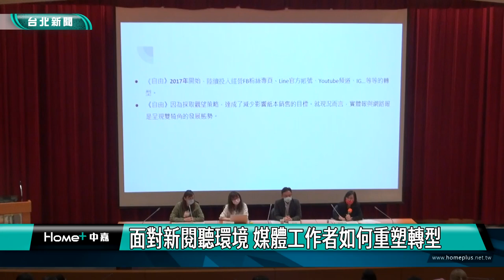新聞|媒體|面對新閱聽環境 媒體工作者如何重塑轉型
面對新閱聽環境 媒體工作者如何重塑轉型

現代人頻繁在線上活動，包括接收訊息、社交互動等，就連購物、休閒娛樂、閱讀查找都依賴網路，改變了傳統的資訊接收方式，新聞媒體也面臨著數位平台化的考驗，在內容與流量間拉扯，重塑時代的新聞生產方向與模式。在台大研究所和中嘉寬頻合辦的研討會中，就針對新聞實踐與使用者互動，邀請業界分享經驗。

新聞工作者在競逐閱聽人點閱率之下，評斷新聞內容的標準不再如從前的看法邏輯運作，媒體和閱聽人之間相互影響，產生雙向的選擇與溝通關係。以新聞工作者的角度，業者紛紛面臨產業困境與挑戰，但在改變傳統新聞產製模式時，也堅信保有公平正確且優質的內容，是永續發展的核心目標。